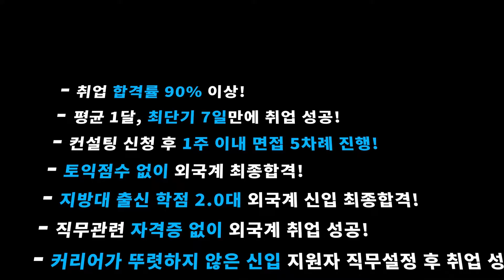경력단절여성 취업을 위한 레쥬메이크 취업컨설팅 후기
[취업학원] 경력단절여성 취업을 위한 레쥬메이크 원어민 영어면접 취업, 이직컨설팅 후기! 신입부터 경력직 그리고 임원진까지 성공적인 취업과 이직을 위한 1:1 맞춤 프리미엄 취업컨설팅 프로그램!